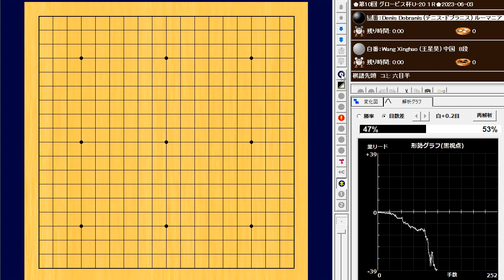🌸Denis Dobranis (デニス・ドブラニス) vs Wang Xinghao (王星昊)🌸第10回 グロービス杯U-20 １R🌸2023-06-03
260手　白番(王星昊)の中押し勝ち　W+R